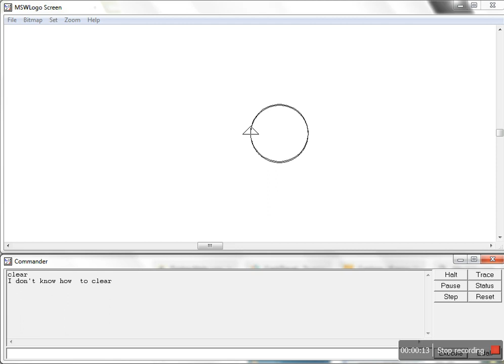How to clear the Command Screen and Logo Screen in MS Logo